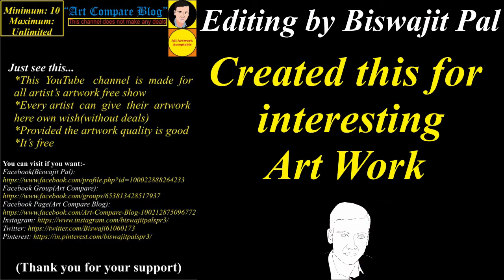Art Compare Blog--Lugyimin Myanmar(1)